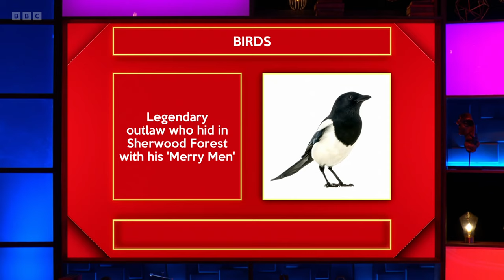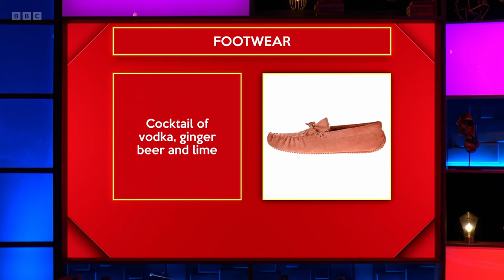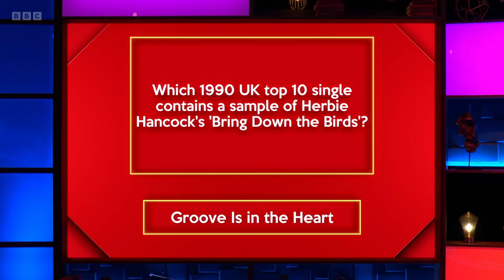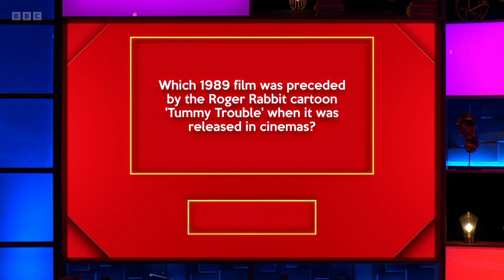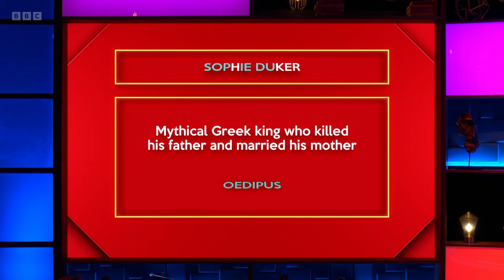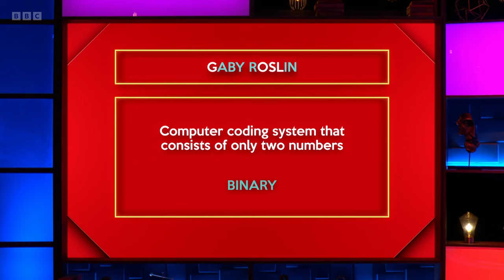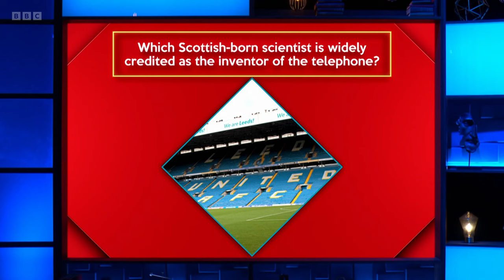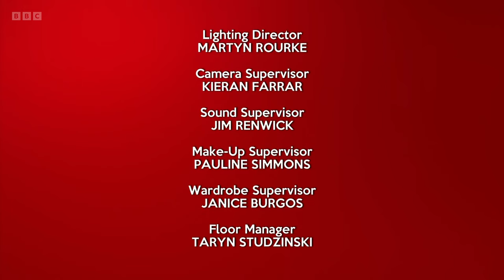Richard Osman's House of Games: Redemption - S07E78 (31 Jan 2024)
Babatunde Aleshe, Sophie Duker, Gaby Roslin, Jeff Stelling

Every day this week, previous players Babatunde Aléshé, Sophie Duker, Gaby Roslin and Jeff Stelling take on a series of quiz rounds selected by the host, quiz legend Richard Osman, in House of Games: Redemption Week.

Will the winning stars opt for the iconic House of Games dartboard, or will they be tempted with the House of Games fondue set?

Series 7 Episode 78 (m001vxb6) (hd)